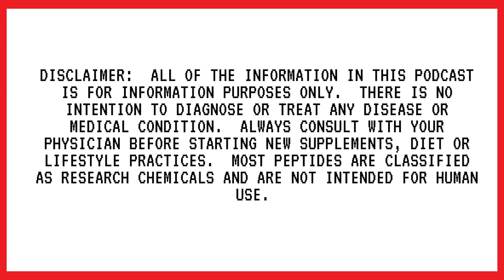Episode #165: Forrest Smith: The Healing Power of Red Light Therapy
If you’ve ever suffered from joint pain or inflammation, you know just how much it can take a toll on your quality of life. Whether you’re an athlete suffering from a sports-related injury or someone who’s noticed more and more aches and pains as you’ve gotten older, finding a solution to joint pain can seem almost impossible. Luckily, my guest today is here to talk about the light therapy device that is a game-changer for pain management.

I’m joined by Forrest Smith, the CEO of Kineon Labs, to dive into the benefits of using light therapy to reduce joint pain. We discuss how localized inflammation has the potential to spread through the body if not addressed, and how red light can target specific reservoirs. We also talk about the balance of cartilage regrowth and degradation, and the benefits of Kineon Lab’s MOVE+ Pro.

Forrest Smith has a 20-year history of building successful startups in tech hardware. He is an entrepreneurial optimist and passionate about health, wellness, and advancing technology to help others. Forrest speaks, reads, and writes fluent Chinese and has spent his adult life building amazing products around innovative supply chains. He grew up playing competitive sports in Atlanta and regularly participates in rugby matches and trains CrossFit, which ultimately led him to develop Kineon Lab’s Move+: a modular, targeted laser therapy device for neuromuscular pain and inflammation.

LMNT: Use Drinklmnt.com/NAT to get 8 free single serves with any order to try different flavors.

What we discuss:

[00:00:50] Kineon Labs’ approach to helping people solve their joint pain

[00:04:23] The benefits of red light therapy

[00:08:34] How does red light target specific reservoirs?

[00:12:37] The balance of cartilage regrowth and degradation

[00:18:10] Why it’s important to address localized inflammation

[00:25:39] Treating the underlying mechanisms of what's causing pain

[00:35:05] The different types of protocols the MOVE+ Pro offers

[00:39:58] Who can benefit from MOVE+ Pro

[00:46:05] Future products coming to Kineon Labs

[00:56:31] How surgery can lead to trauma in the tissue

[00:59:46] Can MOVE+ Pro be used in multiple areas during a session?

Key Takeaways:

Cartilage, the slow-growing but ever-evolving tissue in our bodies, plays a crucial role in supporting our joints and bones. Similar to bones, cartilage grows gradually and follows a unique process involving specialized cells called chondroblasts. These chondroblasts can be stimulated to proliferate faster through the application of infrared and red light treatment.

Locally generated inflammation damages more than just the regional delivery of blood- it also damages the blood vessel tissue throughout the rest of your body, which is a main cause of long term cardiovascular disease. By addressing the localized inflammation, you're preventing it from spreading to the rest of the body.

Infrared light has the ability to interact with proteins like hemoglobin, cytochrome C oxidase, and other heme proteins in the mitochondria. By targeting these proteins with infrared light, it reduces the affinity of nitric oxide for their binding sites, enabling them to access more oxygen. This interaction can potentially enhance oxygen delivery in the body.